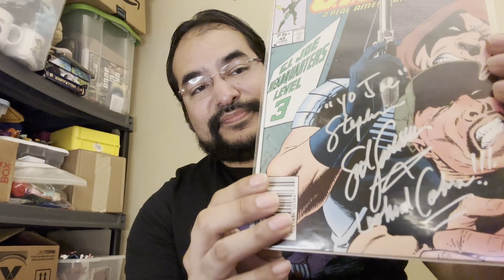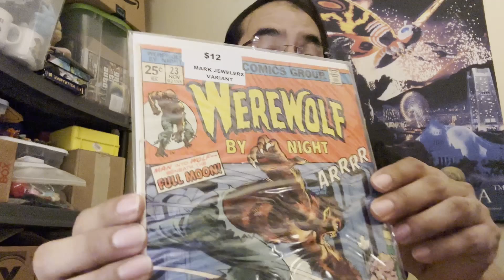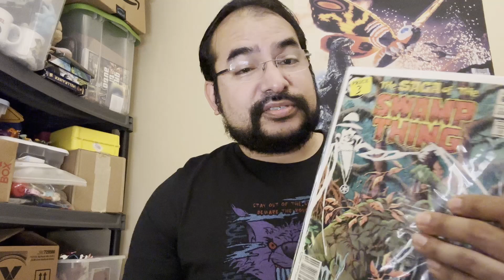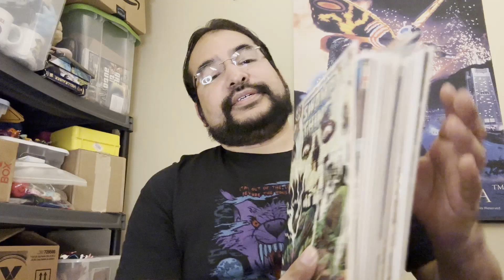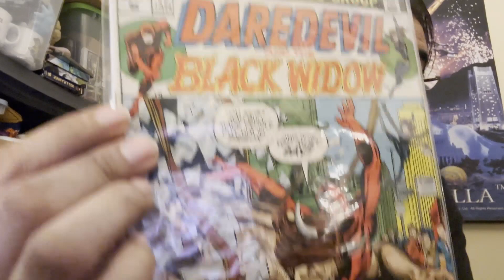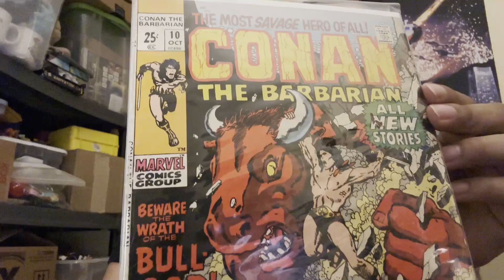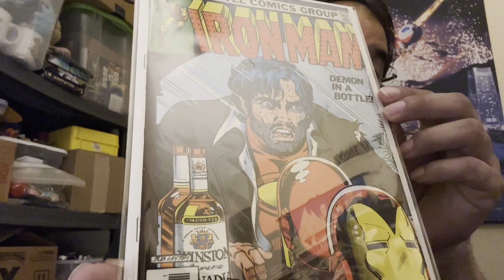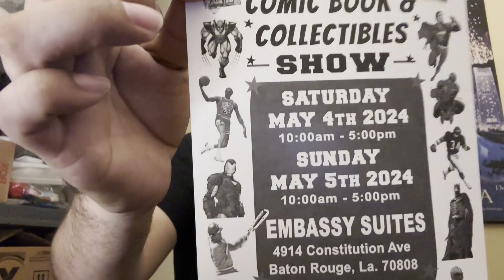Legendary Garage Sale Finds at St. Tammany Comic Con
Check out what I picked up at the spring STCC show in Mandeville, LA.